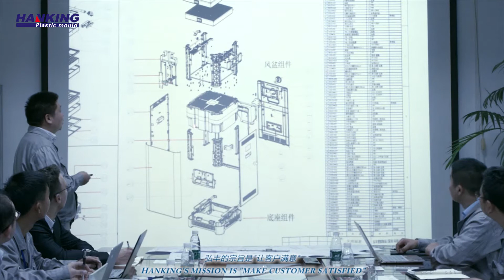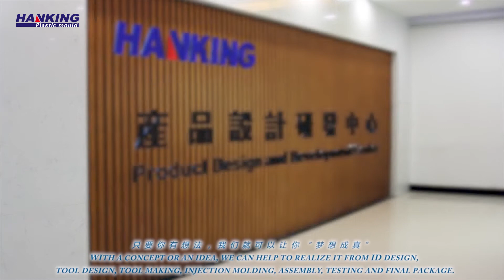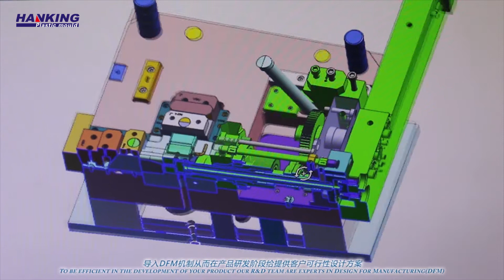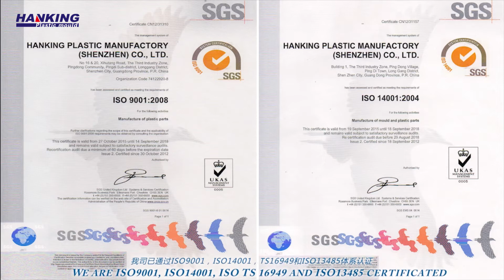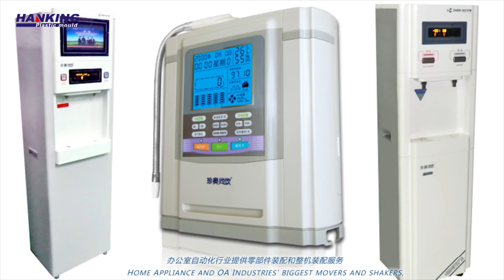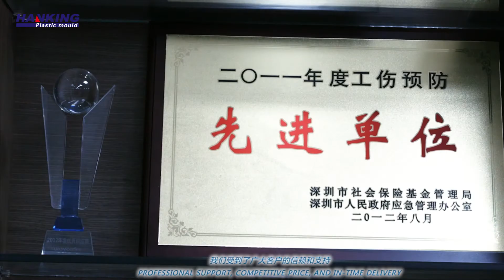2018 HanKing Mould Video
HANKING Mould has been a leading plastic mould manufacturer since 1996 in China and has more than 600 employees now.

► Prototype mould / prototype tooling

► Double injection mould or two shot mould / Double injection tooling

►High precision plastic mould / High precision plastic tooling

► Insert mould

►NMT mould (Nano Molding Technology)

►Gas assistant mould / Gas assistant tooling

►IML / IMD mould / IML / IMD tooling